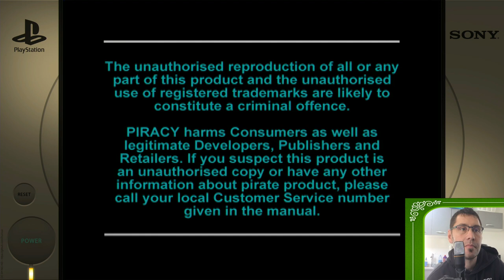TEST MATCH FRANCE N-ZELANDE JONAH LOMU RUGBY / BATOCERA 36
Salut amis rétrogamers, voici un test match France vs N-Zélande je me mesure face à l'une des meilleurs équipe du monde , un très beau challenge :).
Materiel Test : Raspberry Pi 4 4GO ram
Boitier Nespi4 case et une Manette Ps3 générique
Os: Batocera 36
lien planetemu
Essayez de faire mieux que moi... .. :))
J'attends vos commentaires :))
En vous souhaitant bon match à bientot